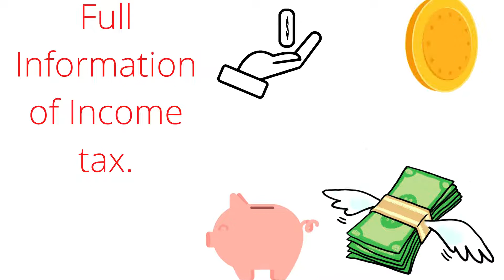Stenography in Hindi and Income tax calculation | हिन्दी स्टेनोग्राफी | आशुलिपि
Hey friends, we are going to start two new series.
1. Hindi stenography
2. Income tax calculation
We are also providing information related to the health department, general knowledge, and full information about the disease.